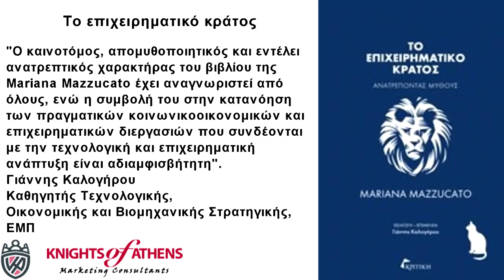ΤΟ ΕΠΙΧΕΙΡΗΜΑΤΙΚΟ ΚΡΑΤΟΣ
Παπασωτηρίου
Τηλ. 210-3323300